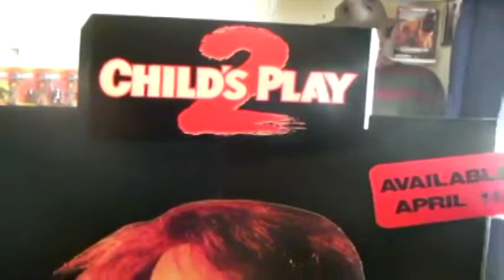"Child's Play 2" review